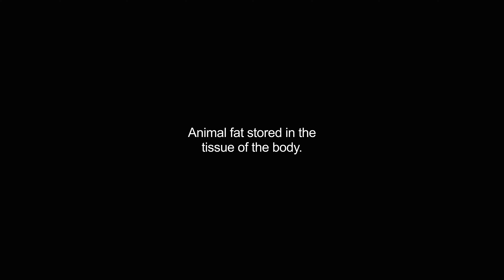adipose video Dictionary meaning and pronunciation